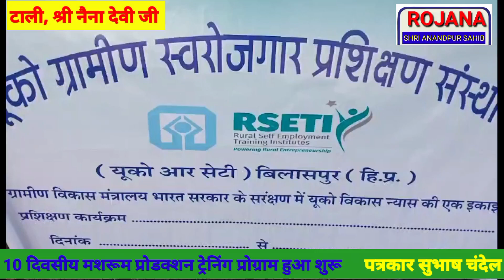ग्राम पंचायत टाली nainadevi में 10 दिवसीय मशरूम प्रोडक्शन (कल्टीवेशन) ट्रेंनिंग प्रोग्राम हुआ शुरू